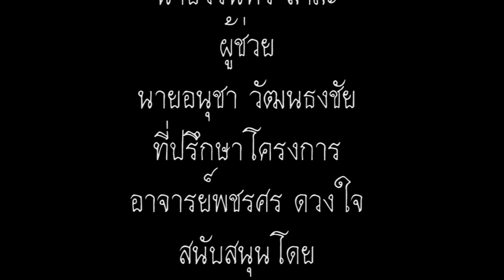หนังสั้น : ความดีเกิดที่ตัวคุณ